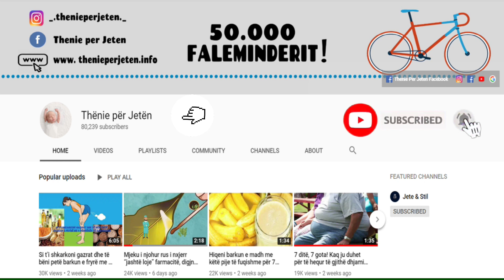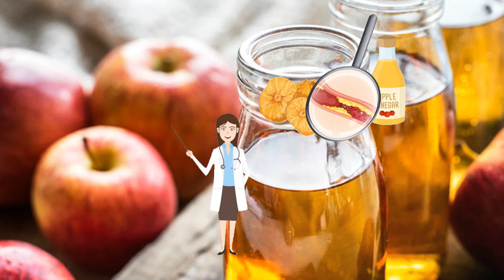Ja si te eleminoni ne menyre natyrale yndyrën në gjak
Nëse vuani nga yndyra në gjak, atëherë kjo recetë është e përkryer për ju. Për shkak të jetës dinamike, kequshqyerjes dhe mungesës së aktivitetit fizik, rritja e yndyrës në gjak është një sëmundje mjaft e shpeshtë.

If you suffer from blood fat, then this recipe is perfect for you. Due to dynamic life, malnutrition and lack of physical activity, increased blood fat is a very common disease.